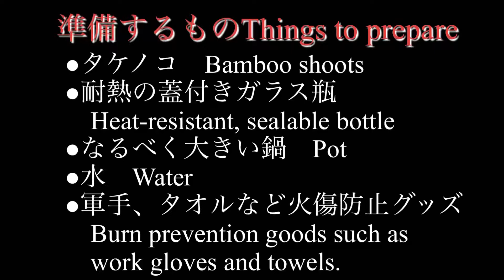【タケノコの長期保存 脱気瓶詰め】 ウェック(Weck)でも 常温で長期保存可能 来年まで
いろんなものを脱気瓶詰めしています。
１年前アップした動画のおさらいです。常温保存を希望する方が多いので内容を追加しました。
 ウェック(Weck)はメーカー推奨のやり方ではないので自己責任ですが、成功しました。
旬のタケノコなるべく早く食べたいですけどね。😆
冷凍と比べてみてね！全然違う！

保存効果を高めるためには加熱時間長め、更に脱気後、瓶ごと没して３０分以上加熱します。
やけどに注意！！
ウェック(Weck)もメーカー推奨どおりクリップをしてから瓶ごと没して行った方が保存効果は高まります。

ただし物や環境にもよるので保存期間は注意しながら自己責任で。(^-^)